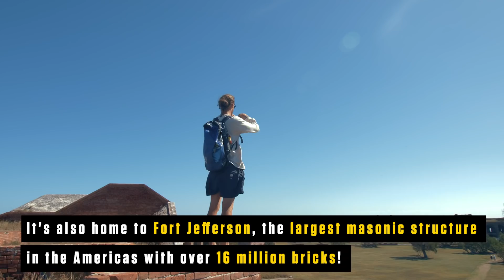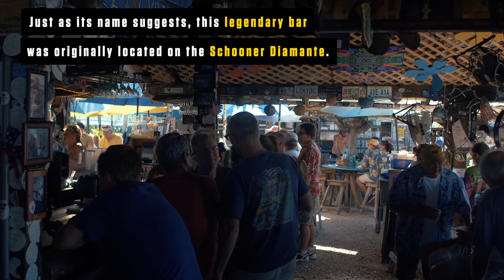How to have the best paddle weekend ever in Key West, Florida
How to have the best paddle weekend ever in Key West, Florida, packed full of easy-going adventures, from the excursion to Dry Tortugas National Park, to eco-tours though winding mangrove creeks teeming with wildlife, to the storied bars and cultural landmarks of the southernmost getaway in the continental U.S.